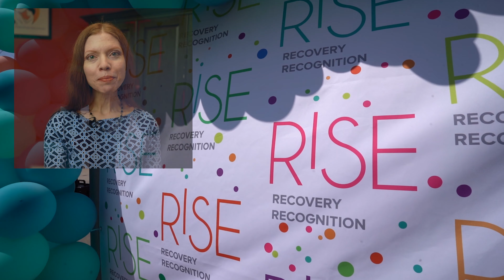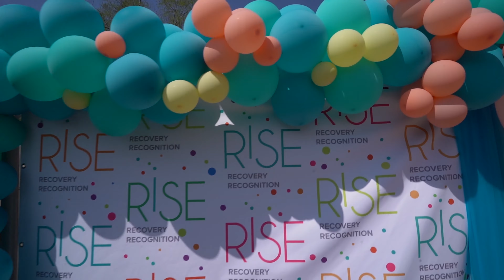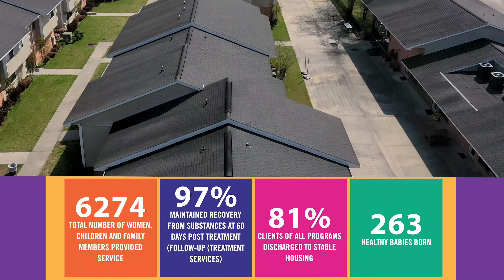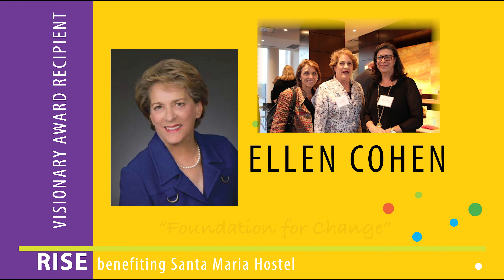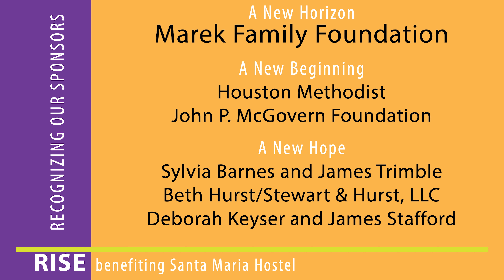RISE 2021 virtual fundraising benefiting Santa Maria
This is a celebration of the many accomplishments we have had during a very challenging year. We thank you for supporting our mission of empowering women and their families to lead healthy, successful, productive and self-fulfilling lives.